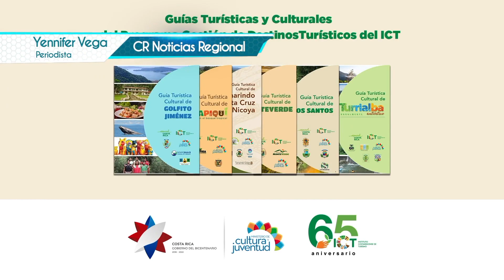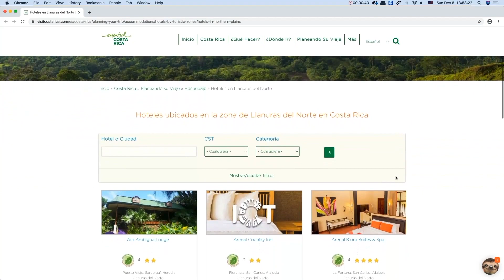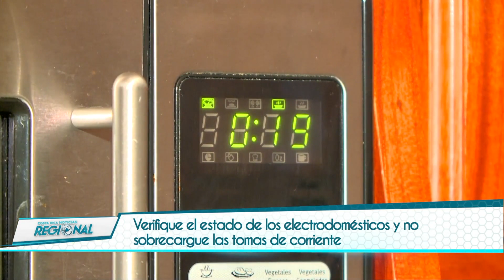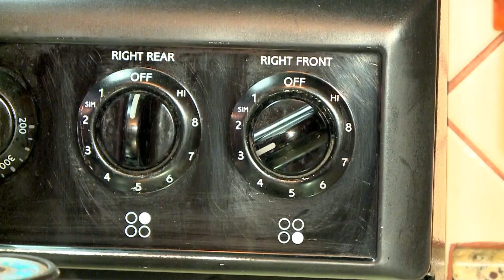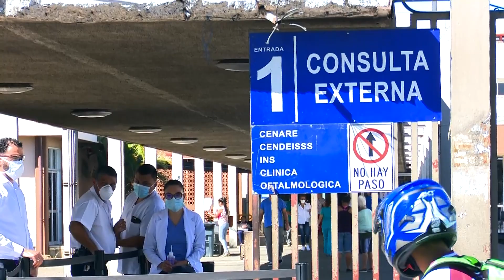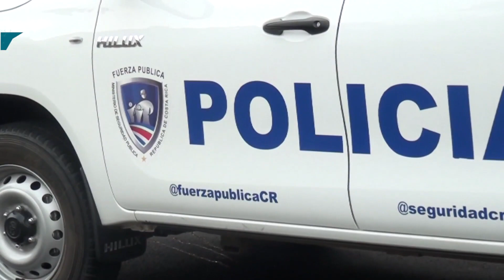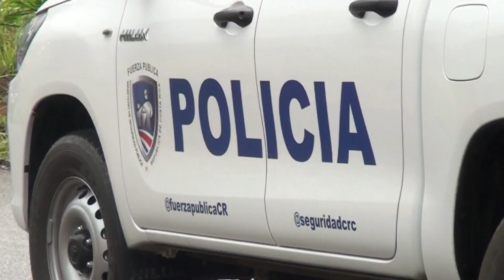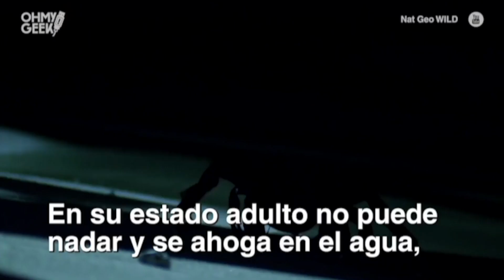Costa Rica Noticias Regional - Miércoles 16 Diciembre 2020